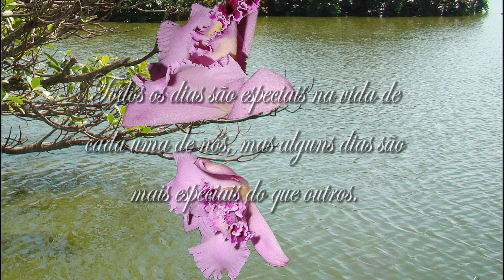Feliz Dia das Mães.mpg